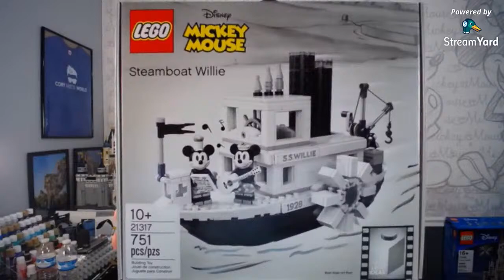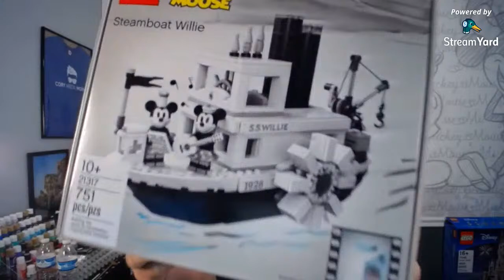🔴 LIVE: Chat Choice Plus My Latest and Biggest Lego Build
It’s Just Another Monday Night!

It's Chat's Choice tonight! You determine the topics and questions! I also have my latest (and biggest ever) Lego build to show off!